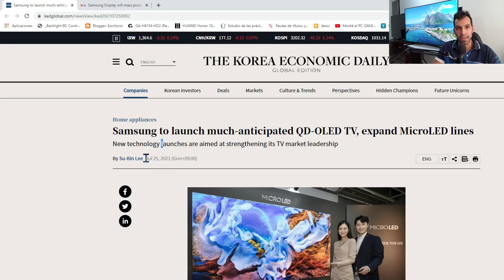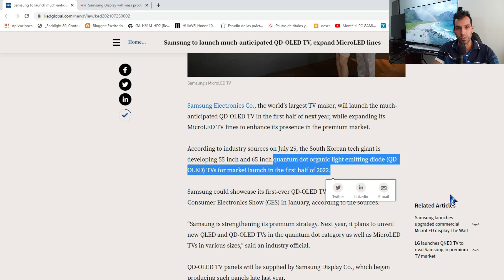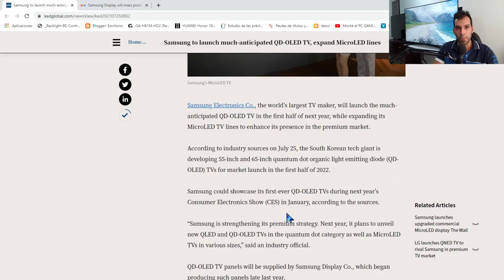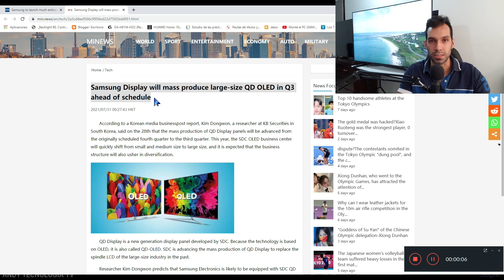SAMSUNG QD-OLED Smart TV 2022 (Diodos Orgánicos Emisores de Luz de Puntos Cuánticos)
Samsung lanzará el esperado televisor QD-OLED (Diodos Orgánicos Emisores de Luz de Puntos Cuánticos). Samsung está desarrollando Smart TVs de 55 pulgadas y 65 pulgadas que combinan la tecnología de color y el alto brillo de los QLED, con el contraste infinito de los OLED.

Amazon USA:
(QN90A 55")
(QN90A 85")
(QN85A 85")
(Q60A 43")

Amazon España:
(QN90A 65")
(QN90A 75")
(QN90A 85")
(QN85A 65")

Amazon USA:
(QN90A 55")
(QN90A 85")
(QN90A 65")
(QN90A 50")
(QN85A 75")
(QN85A 85")
(Q60A 43")
(Q70A 85")

Amazon España:
(QN90A 65")
(QN90A 75")
(QN90A 85")
(QN85A 65")